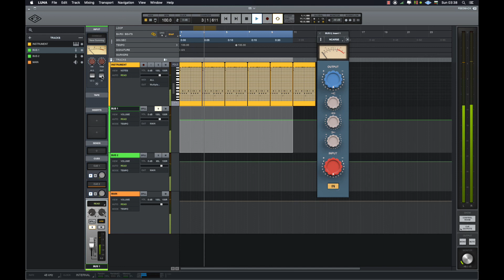Universal Audio LUNA - summing test - NEVE vs. Analog Obsession NCAR SE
Universal Audio LUNA - summing test - NEVE vs. Analog Obsession NCAR  SE (FREE)
Drums -  Steven Slate drums 5.5
The test is made for personal information and does not aim to present the advantages and disadvantages of the plugins relative to one another. Just because they have the same focus as a summing and represent same unit, I was curious how they were doing and quite naturally what the differences were between completely free software and paid software. Anyone can do the same test if  with other audio material. In this case I used Steven Slate drums 5.5.